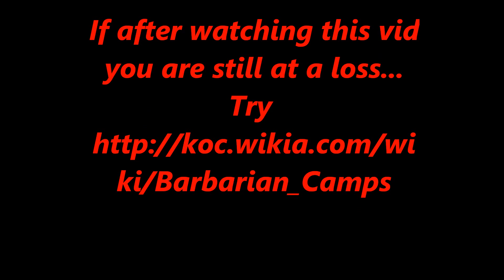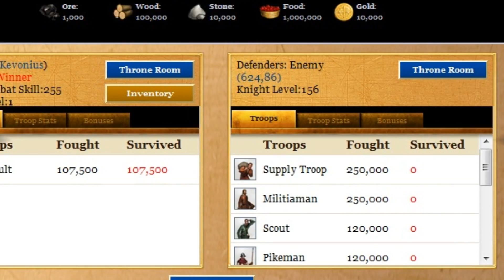kingdoms of camelot barb camps 1 to 10, troop count with no loss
requested video, as title. please remember these are the troop numbers that I use, the camps can be beaten in many different ways and this is meant as a guide.